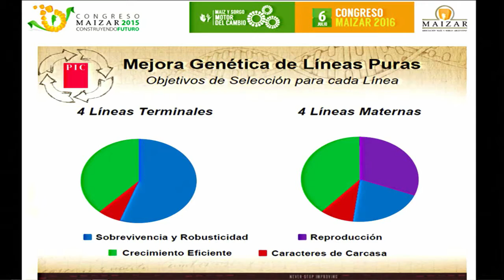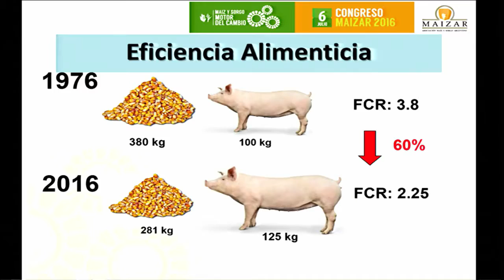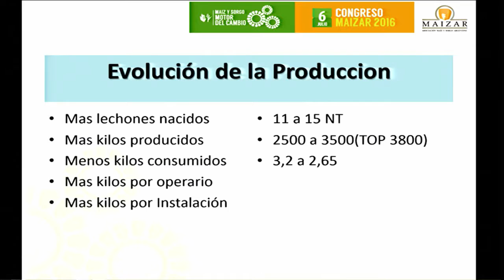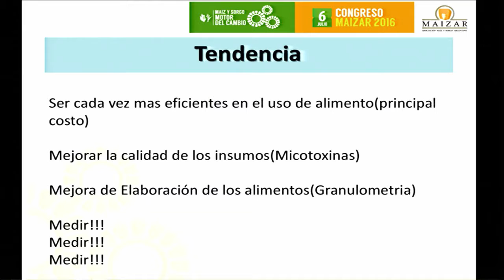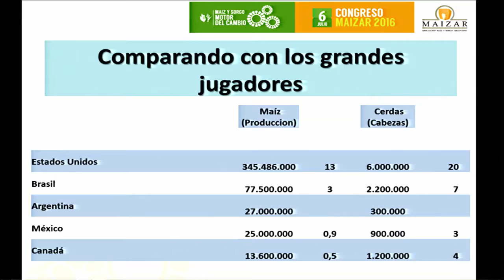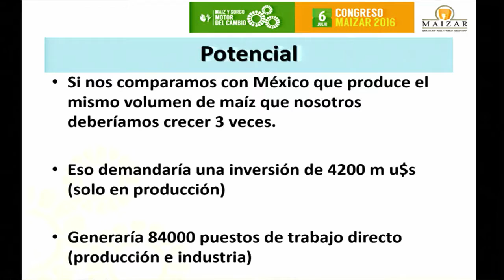Congreso MAIZAR 2016 - Juan Manuel Bautista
Congreso MAIZAR 2016 "Motor del cambio" - Discurso de Juan Manuel Bautista (Agroceres PIC Argentina) en panel Sorgo, maíz y producción animal.

La producción argentina de carnes se encuentra ante un gran desafío ante el cambio de reglas macroeconómicas y las políticas de comercio exterior. Las tres carnes principales son fundamentales para la cadena del maíz y del sorgo argentino, ya que totalizan más del 70% del consumo de estos granos. Además, están entre los sectores con mayor potencial de crecimiento para el futuro, no solo para la transformación de granos en forma directa o silaje, sino también para absorber los subproductos de las industrias de las moliendas húmeda y seca y del etanol. El desafío de las carnes es enorme y la construcción de cadenas de valor competitivas es una de las claves. Hace pocas semanas se anunció la creación de la Cadena de las Carnes. En este Congreso intentaremos ver su visión estratégica, tanto de forma individual como colectiva, y de qué manera su competitividad está vinculada con la alimentación y la nutrición.